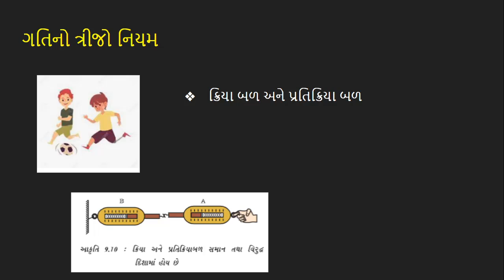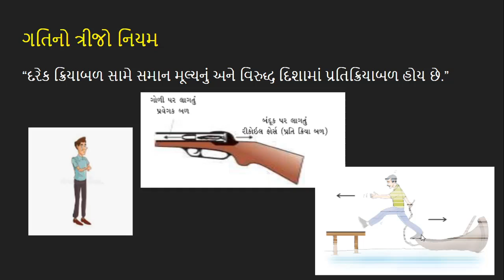ધોરણ 9 વિજ્ઞાન | પ્રકરણ 9 બળ અને ગતિના નિયમો | video 6 ગતિનો ત્રીજો નિયમ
bal ane gati na niyamo